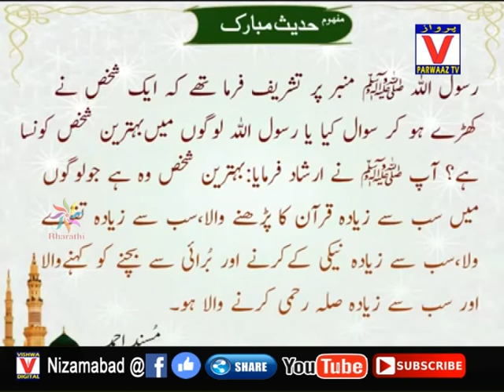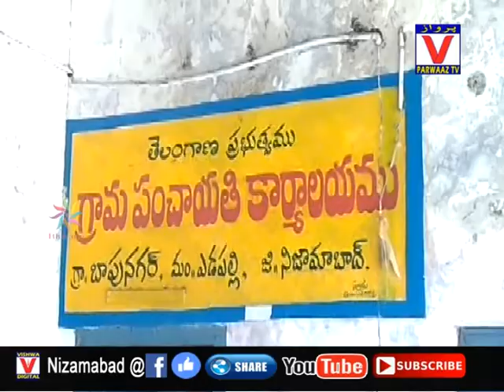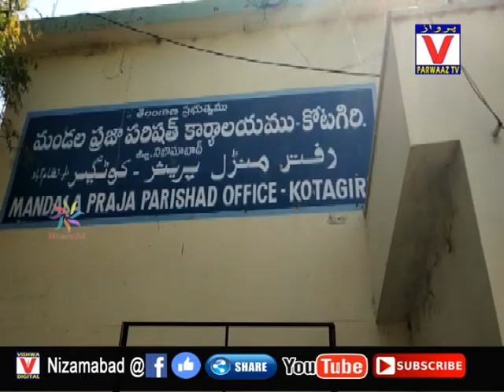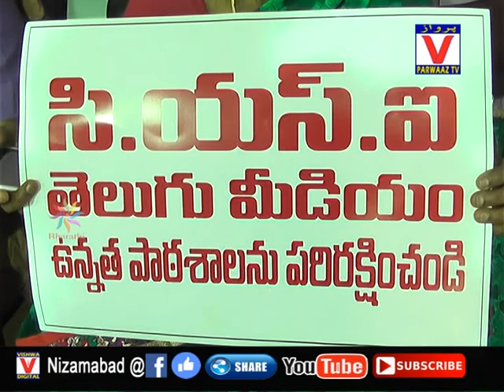15-07-19 Parwaaz News Nizamabad